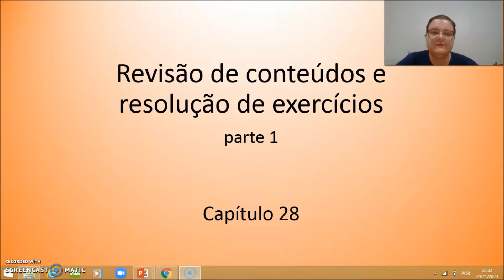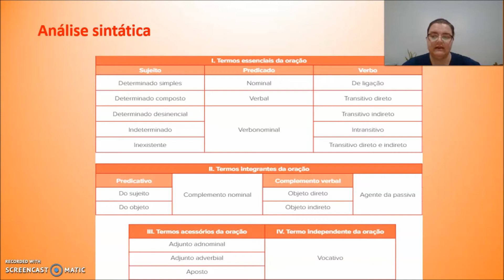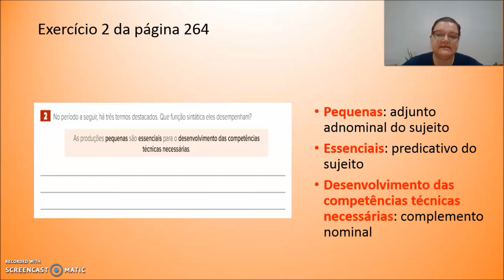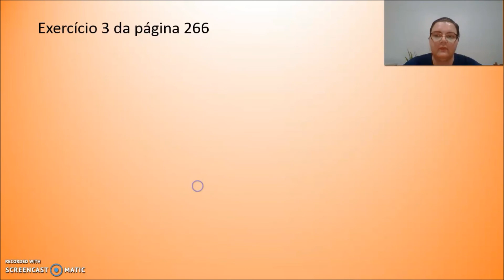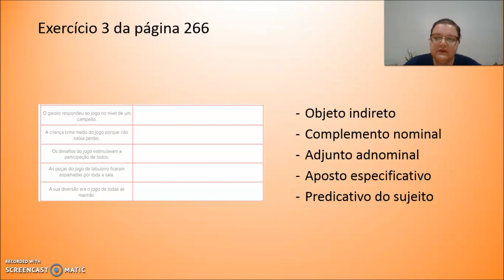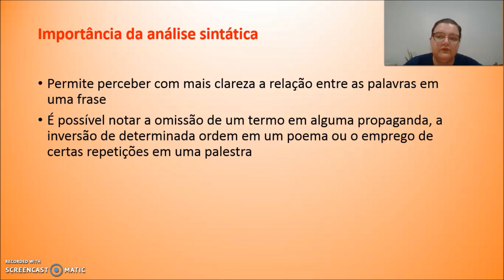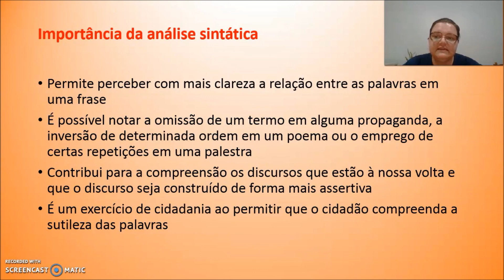AULA 59 7º ANO LÍNGUA PORTUGUESA